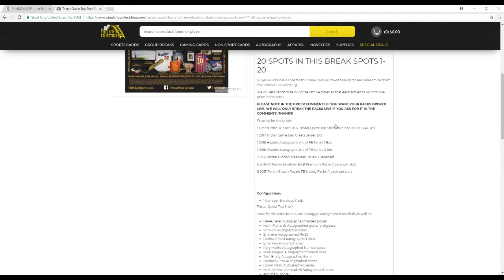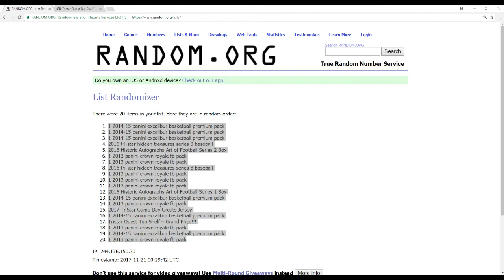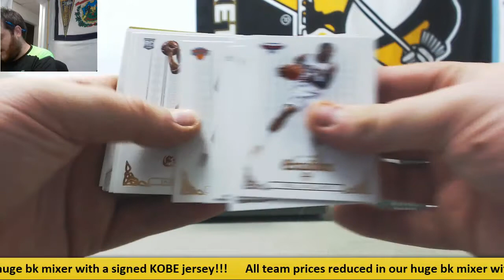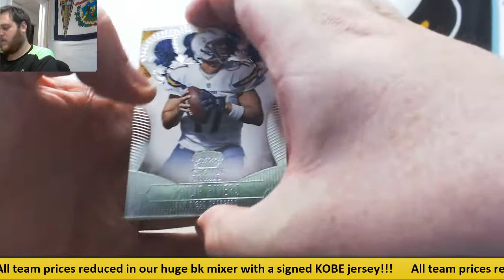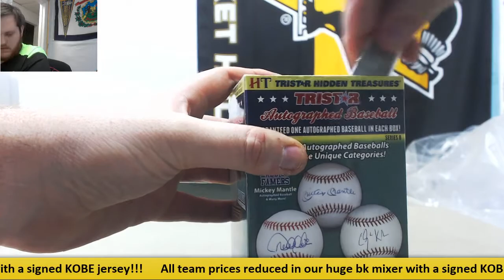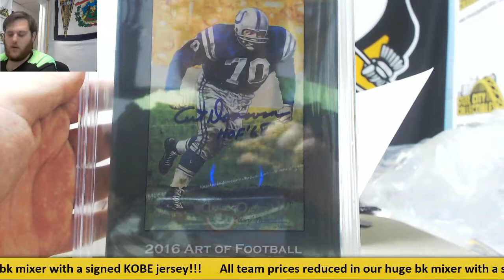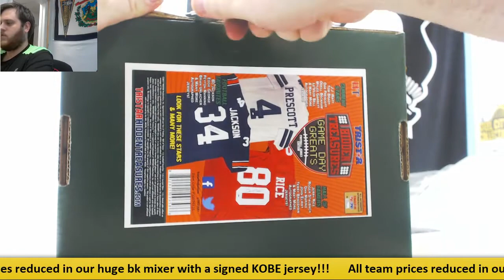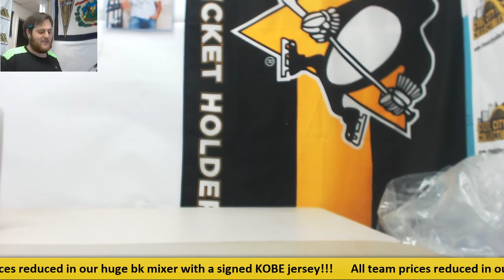2017 Tristar Quest Top Shelf Envelope Random Prize Group Break #11 - 20 Spots! Amazing Value!